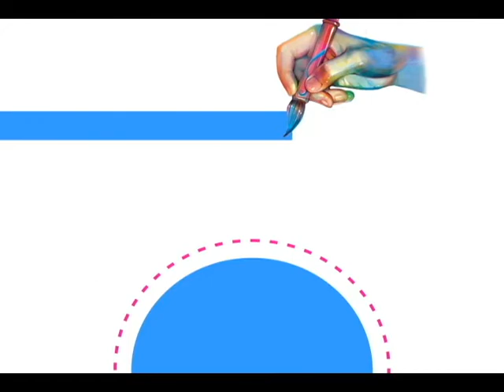AV gen hazlo tu 26 09 13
Catolica Television, CTV, Hazlo Tu